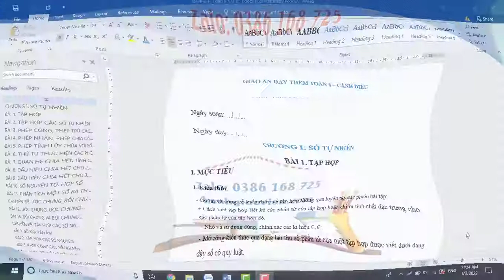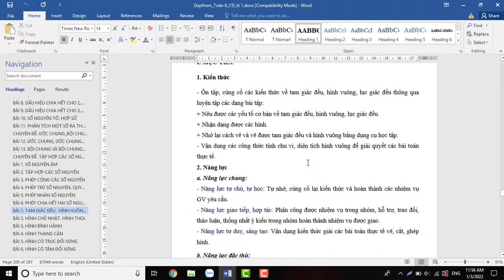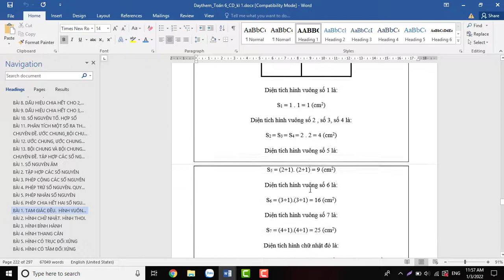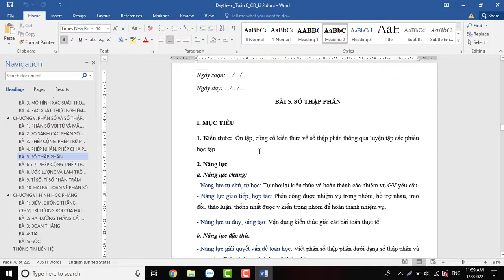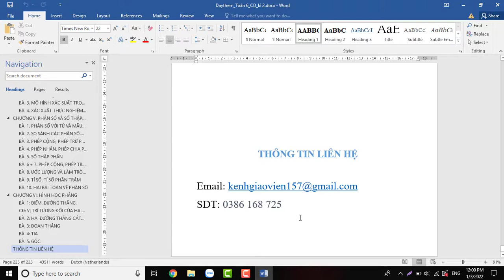Giáo án dạy thêm Toán 6 Cánh diều (Cả năm)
Phía trên là video giáo án dạy thêm môn Toán 6 bộ sách Cánh diều cả năm. Giáo án dạy thêm nhằm nâng cao và củng cố lại kiến thức về những bài học mà học sinh đã được học thông qua các hệ thống câu hỏi và các phiếu học tập để ôn luyện ….
Giáo án khi tải về sẽ có đầy đủ các bài trong chương trình Toán 6 Cánh diều. Chúng tôi tin rằng, khi sở hữu giáo án dạy thêm này, công việc dạy học của thầy cô sẽ trở nên nhẹ nhàng và đạt hiệu quả tốt.